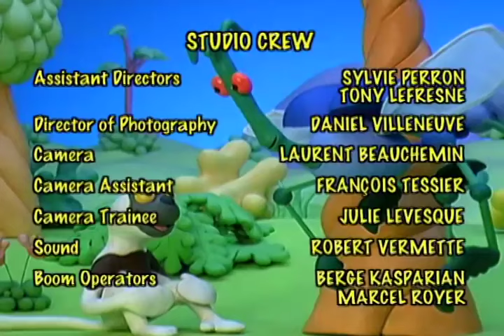Zoboomafoo with the Kratt Brothers! ARMOUR | Full Episodes Compilation